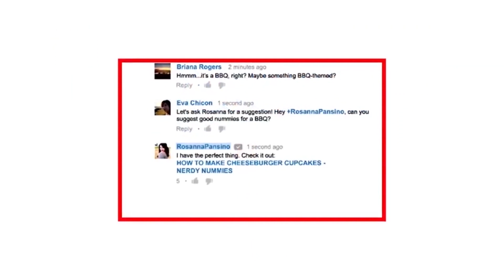కాళ్ళలోరక్త ప్రసరణపెంచికాళ్ళపగుళ్ళురాకుండాచేసి ,ఆరోగ్యాన్నిపెంచే10 నిముషాల నడక | Cracked Heels